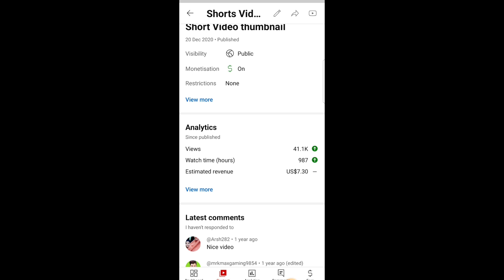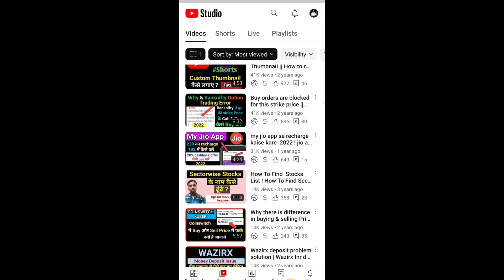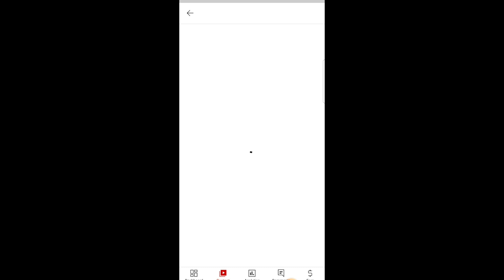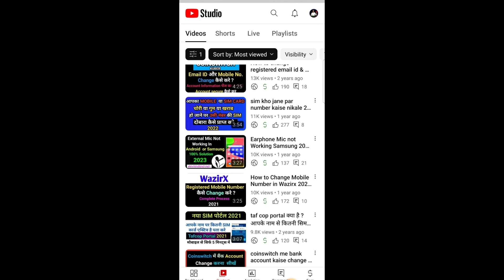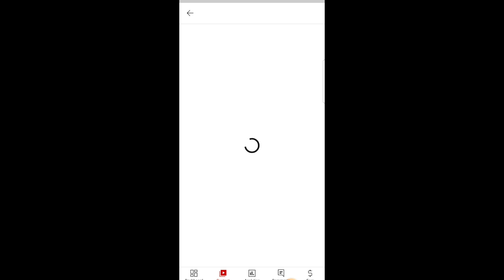YouTube Earnings ! How much youtube pay for 1k views ! 1000 views पर कितने DOLLAR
Youtube से कितनी EARNING होती है ? 1000 views पर कितने DOLLAR

Do you want to know How much a youtube earn from youtube by creating videos ?
You are at right place this video will clear your all doubts about How Much Youtube Pay For 1000 Views or Youtube Income according to channel category & Video length.
Many Youtubers earning a lot of money online through Youtube.
Youtube gives handsome money on uploading videos.

So let's understand that youtube se kitna paisa milta hai.